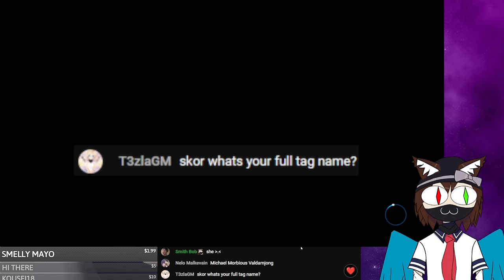Must our nothing truly burger?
this is the typical performance of an A-rank player

people in the video:
me(any pronouns) - red text
Stel(any pronouns) - black and teal text
Chris(he/him) - dark purple text
Derek(he/him) - black and yellow text
Annie(she/they) - light purple text
Travis(he/him) - navy blue text

Timestamps:
(0:00) Granblue Rising
(2:07) BBCF
(5:39) MBTL